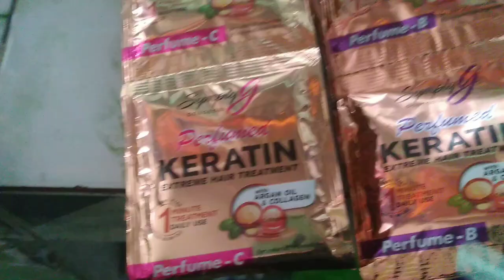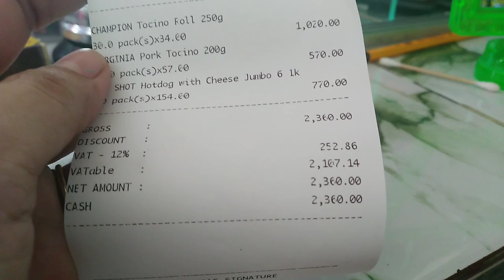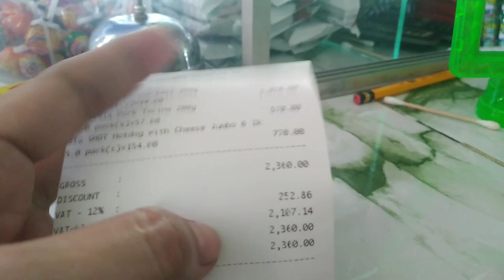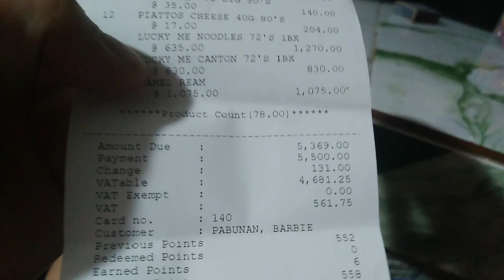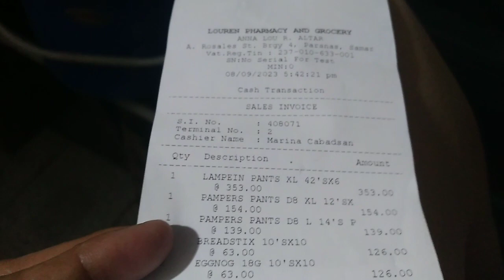RECIBO MO, PANINDA KO!sarisaristore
Recibo mo paninda ko Ayan tayo pag my tindahan hanngang hawak lang ng pera tapus ricebo nalang yung ating mga nkatago hahaha pero ok lang my tubo at Napa rolling namn narin yung ating pera kysa sa nka ting GA lang sa listahan ng mga utang heheheh.

sari-sari store business strategies,
business sari sari store@ samix,
sari sari store business tips,
sari sari store business tour,
sari sari store business tips haul sa mga fast,
100k sari sari store,
30k sari sari store,
sari sari store business 2023,
200k sari sari store,
20k sari sari store,
sari sari store business 5k,
50k sari sari store,
sari sari store construction,
sari sari store house,
sari sari store bloggers